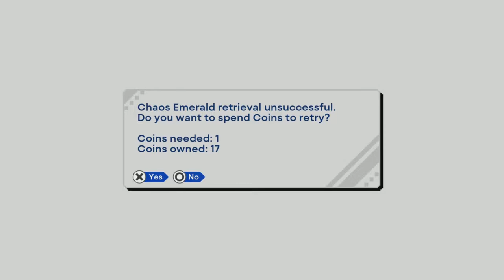Sonic Origins (Part 16) IT'S TIME AGAIN BOIS!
What's up guys, it's Supershadow, back with some more Sonic Origins! I'm back in Sonic 2 and as you can see by the thumbnail, it is indeed that time again! I have to say, it was much easier getting these Emeralds in this game. I'll definitely be cheesing some bosses with this!